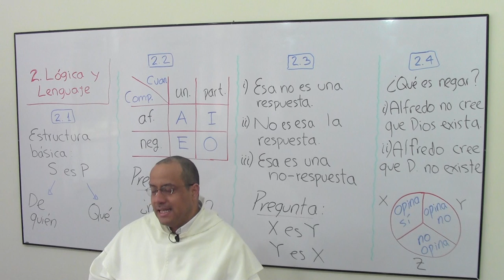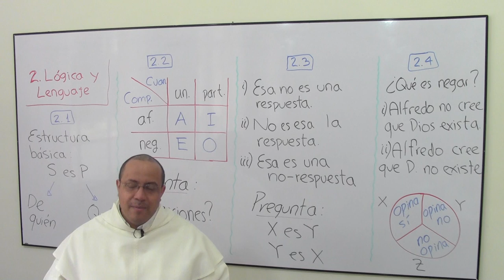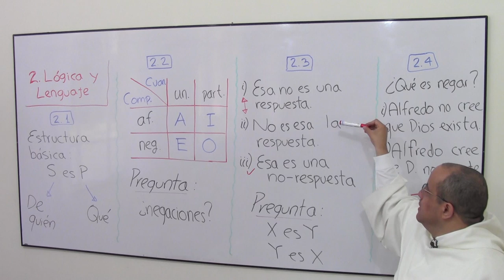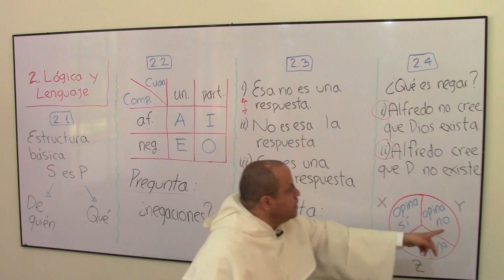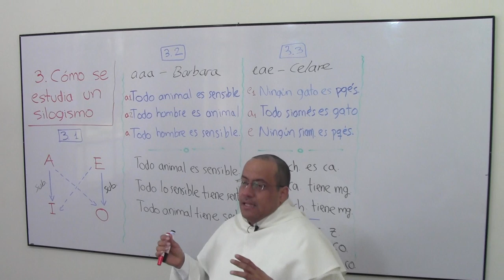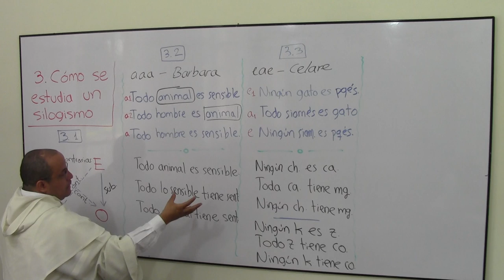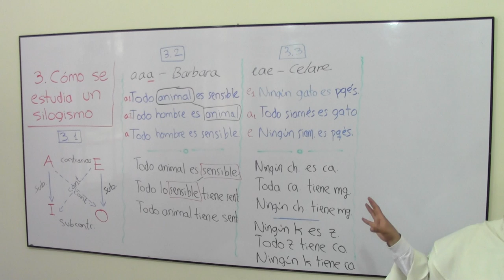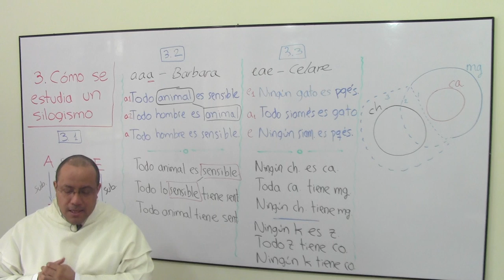Invitación a la Filosofía, 06, Elementos de Lógica, 2 de 3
[Curso de Fin de Año ofrecido por Fr. Nelson en Diciembre de 2013 - Enero de 2014]

Tema 6: Elementos de Lógica, Parte 2 de 3

LÓGICA Y LENGUAJE

* La lógica no es tanto para avanzar el conocimiento sino para mejorar el conocer.

* Al analizar el modo como nos expresamos, Aristóteles distingue entre Sujeto (de quien se habla), y predicado (aquello que se dice de quien se habla). El predicado enriquece al sujeto.